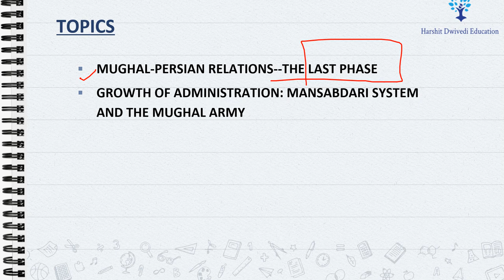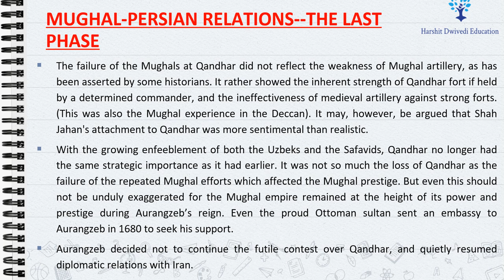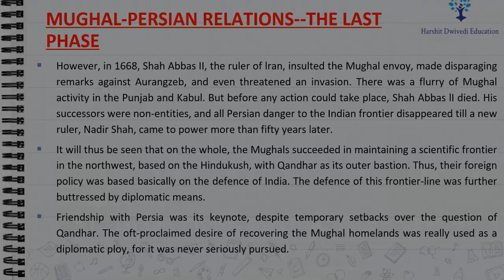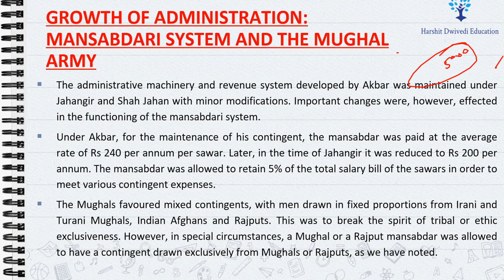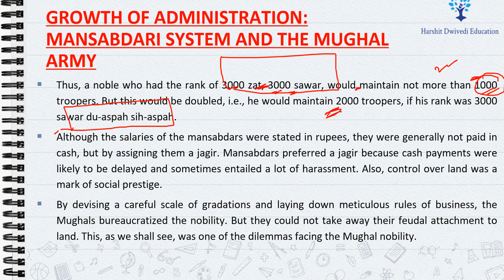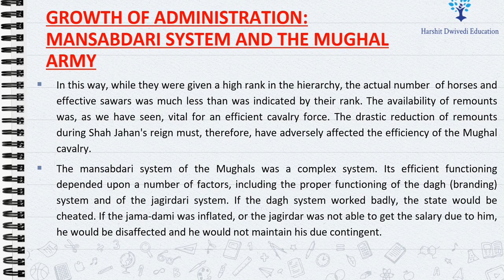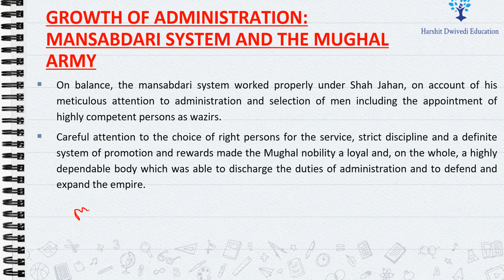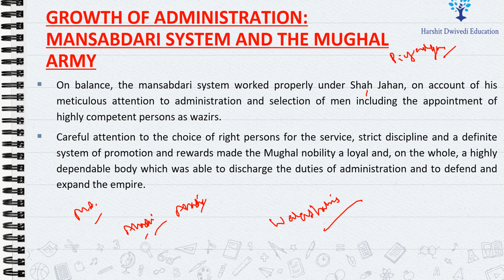(Part 84) Mughal Persian relations, Mansabdari System, Mughal Army, Persistent fight of Qandahar